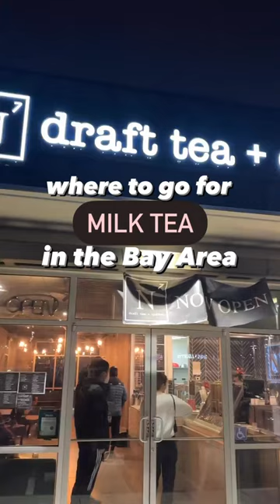🤤 Craving some delicious milk tea?